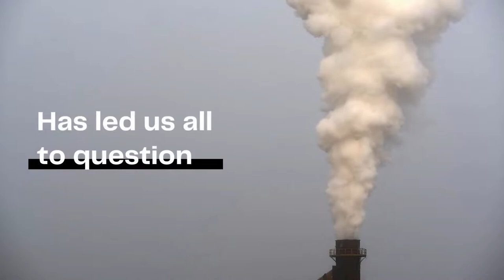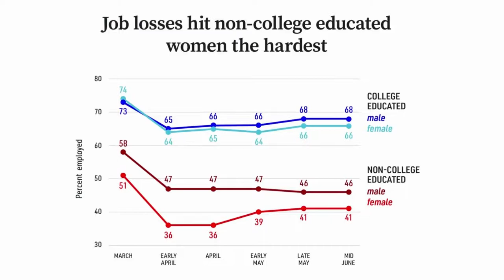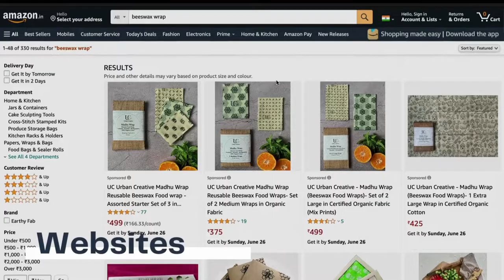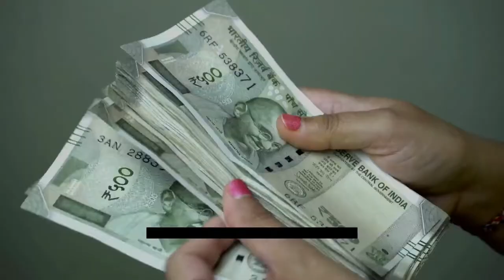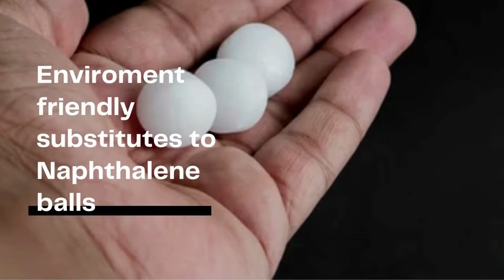Kamala Nehru College - 2022 ENACTUS INDIA EARLY STAGE COMPETITION